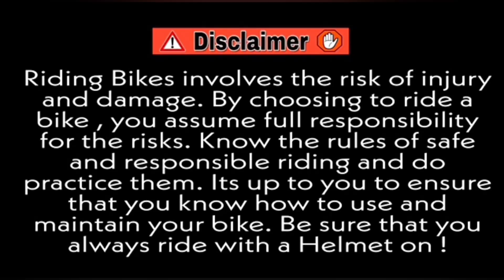Uncle ठुकते ठुकते Bach Gaye😱 | Hyper Riding🔥